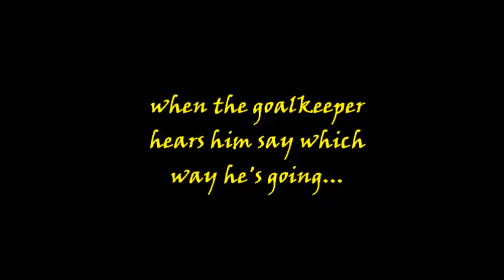CALLOUT PENALTIES ft Actual Goalkeeper!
This time we go head to head in callout penalties with an actual goalkeeper and also opne of the strangest goalkeepers in the goal.